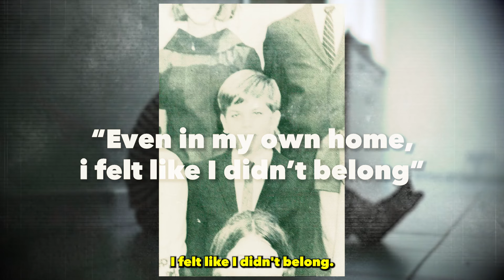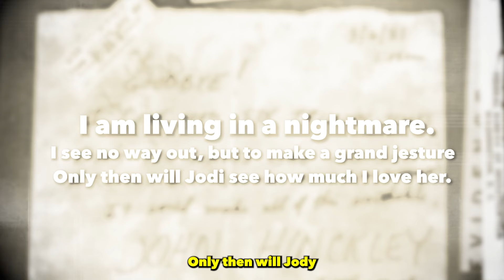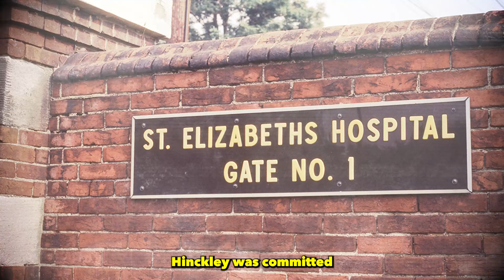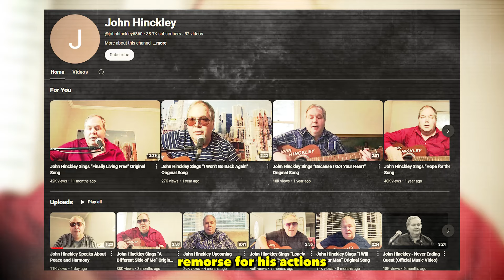President Assassinator Speaks on Trumps Assassination Attempt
Today we dive into the mind of John Hinckley Jr. The man who attempted an assassination on President Ronald Reagan back in 1981. John Hinckley Jr. also speaks on Trump's recent assassination attempt, and what he advises the world does.